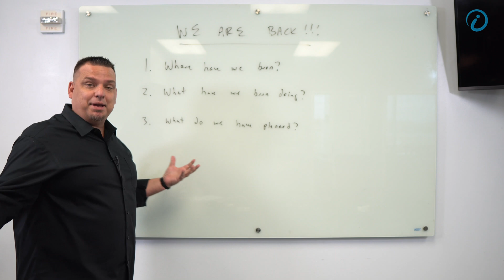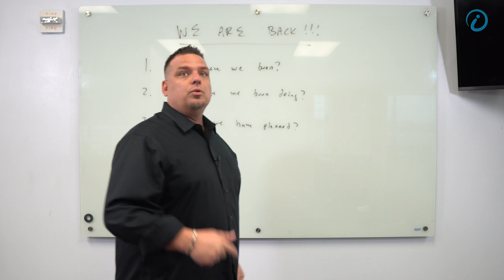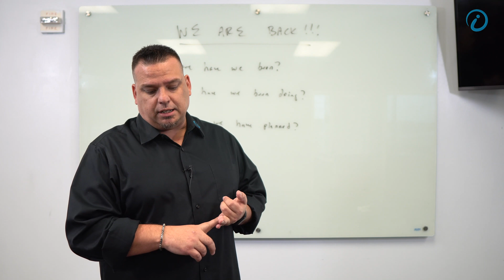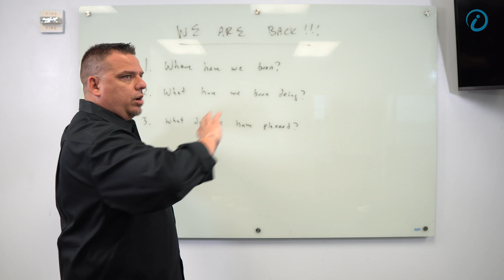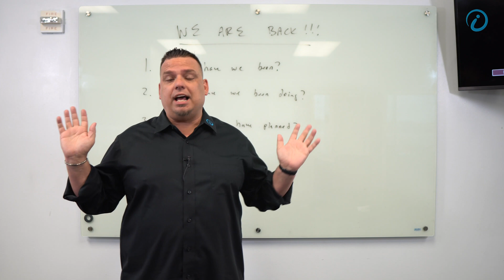More IIoT Whiteboard Content!!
After a 2-3 month hiatus, Walker Reynolds is back filming and producing educational industry 4.0, IIoT, and digital transformation content.

In this video, we explain what we have been up to and where we are going!